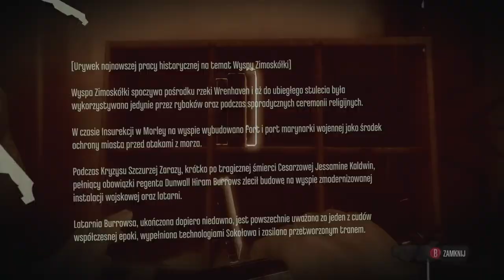Zagrajmy w Dishonored odc 16 - Oko w oko z Daudem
W tym odcinku unieszkodliwiamy Dauda.

Dishonored wydane na platformę PC, PS3 i X360 to innowacyjna mieszanka typowego FPS-a i skradanki, w której dokonywane wybory i preferowany styl gry wpływają na przebieg rozgrywki i otoczenie bohatera. Fikcyjne miasto Dunwall, które zwiedzamy w czasie przygód, czerpie z estetyki steampunka i epoki wiktoriańskiej.

Za produkcję gry odpowiedzialne jest francuskie studio Arkane, założone przez Rafa Colantonio, twórcę takich tytułów jak Arx Fatalis czy Dark Messiah of Might & Magic. Doświadczony zespół Colantonio wspiera także Harvey Smith, współtwórca dwóch pierwszych części Deus Ex, oraz Viktor Antonov, który odpowiadał za projekty City 17 z Half Life 2.

W Dishonored gracz wciela się w postać Corvo Attano, legendarnego Lorda Protektora cesarzowej Jessamine Kaldwin, zamordowanej w zamachu stanu uknutym przez ambitnego Hirama Burrowsa, Lorda Regenta. Ten, aby odwrócić uwagę od przejęcia przez siebie władzy i uprowadzenia małej Emily, dziedziczki tronu, oskarża o obie zbrodnie głównego bohatera. Choć Corvo jest jednym z najniebezpieczniejszych ludzi na świecie, doświadczonym wojownikiem i zabójcą, niechybnie zginąłby w więzieniu, gdyby nie niespodziewana interwencja sojuszników, którzy dostarczają mu środków pozwalających wyrwać się na wolność. Wkrótce potem bohater zostaje naznaczony przez tajemnicze bóstwo o ambiwalentnych zamiarach, znane jako Odmieniec (ang. The Outsider), w wyniku czego zdobywa nadnaturalne zdolności. Przywdziawszy maskę zabójcy, Corvo wyrusza na krwawą vendettę, by odnaleźć Emily i ukarać tych, którzy zabili jej matkę.

Kluczowym elementem rozgrywki w wydanym na PC, PS3 i X360 Dishonored jest wykonywanie starannie zaplanowanych zabójstw. Twórcy zainspirowani serią Thief przygotowali dopracowaną mechanikę skradania, postawili też na swobodę ruchu bohatera, wykorzystanie jego nadludzkich zdolności i gadżetów. Corvo bez problemu potrafi zniknąć z oczu nieprzyjaciół, używając szeregu wymyślnych gadżetów (klucze „hakujące” zabezpieczenia, strzałki usypiające itp.), a dzięki mocom może przenikać wzrokiem ściany, teleportować się na krótki dystans, a nawet na moment zatrzymać czas czy opętać cel, przez moment przebywając w skórze wybranego celu. Mimo tego gra nie wymusza cichego i dyskretnego przechodzenia kolejnych misji – nic nie stoi na przeszkodzie, by każdemu wykonywanemu zadaniu towarzyszyła krwawa jatka, a zniesławiony Lord Protektor siekał wrogów na kawałki mieczem, wysadzał granatami, czy rozrywał na strzępy przy pomocy min z drutu brzytwiastego. Wszystko zależy od preferencji grającego.

Moce bohatera można łączyć z innymi, osiągając rozmaite efekty. Jeśli strażnicy do nas strzelają, możemy na przykład zatrzymać na chwilę czas, a następnie opętać jednego z nich i ustawić go tak, by stanął na torze lotu jego własnej kuli. To tylko jedna z opcji, jakimi dysponujemy – każdy napotkany problem ma wiele rozwiązań i to my decydujemy, które z nich wybrać.

Warto zaznaczyć, że gra śledzi nasze zachowania, badając, jak bardzo jesteśmy agresywni i jak wiele zostawiamy po sobie szkód, ofiar i ogólnego zamieszania. W zależności od wywołanego przez nas chaosu, system ten wpływa w widoczny sposób na świat gry – nie tylko zachowanie postaci niezależnych w stosunku do nas, ale również niektóre zwroty akcji, a nawet liczbę stad roznoszących choroby szczurów, które w przypadku największego poziomu chaosu dosłownie opanowują Dunwall.